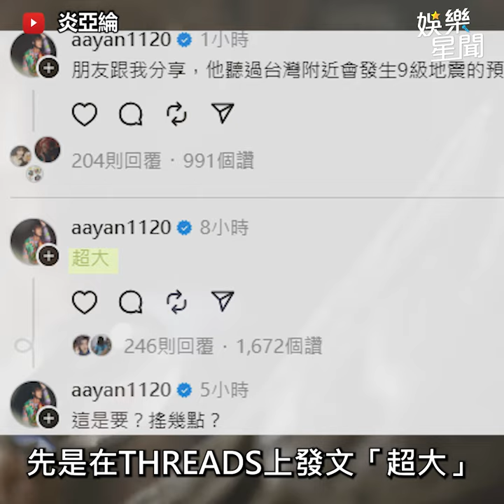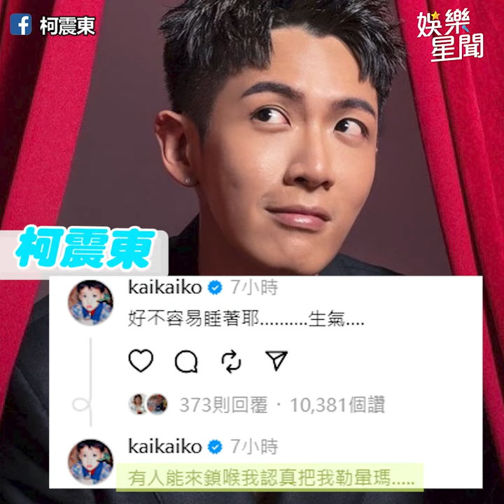強震狂搖！超哥直播嚇到消失 啦啦隊女神海底撈吃一半躲桌下｜三立娛樂星聞